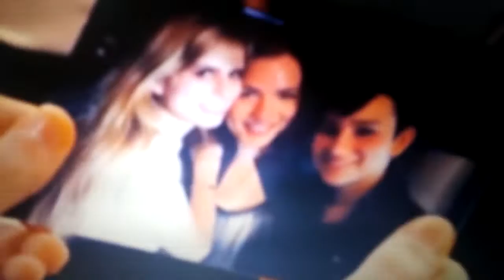All my friends are dangerous